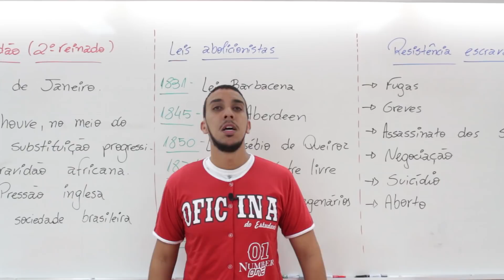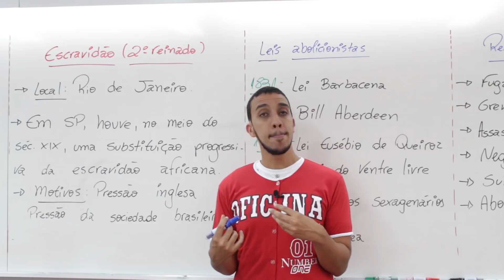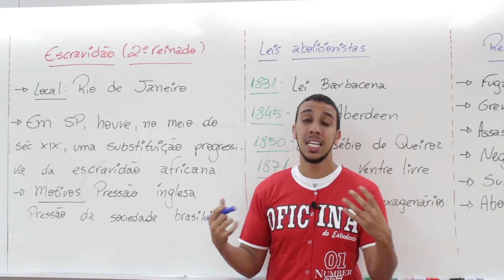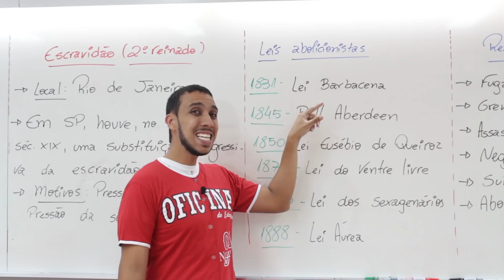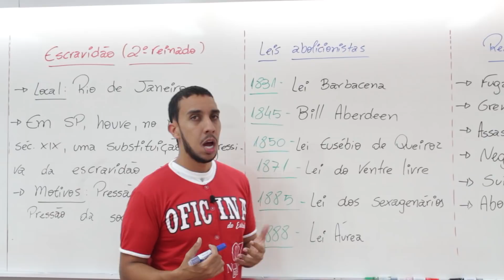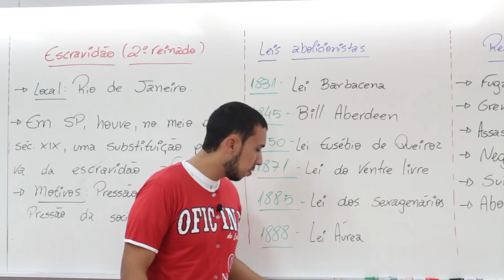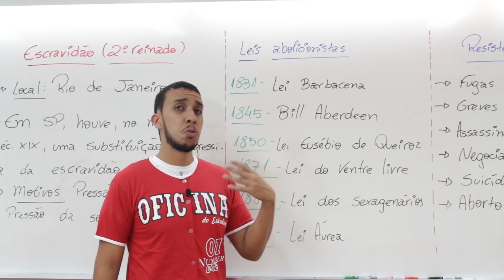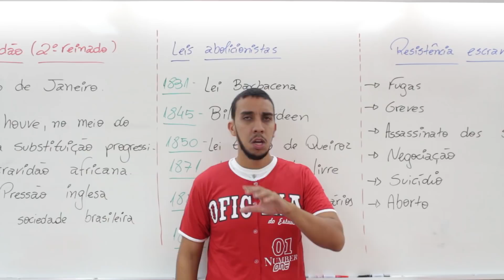Escravidão no Brasil durante o segundo Reinado.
No Brasil, a escravidão teve início com a produção de açúcar nos engenhos. Os portugueses traziam mulheres e homens negros africanos de suas colônias na África para utilizar como mão-de-obra escrava nos engenhos de açúcar do Nordeste.

OFICINA DO ESTUDANTE | VIDEOAULA DE : História
➨ Nesta aula

Oficina do Estudante também possui FUNDAMENTAL II e ENSINO MÉDIO:
wwwcolegiooficinadoestudantecombr/prova-dos-nove.php